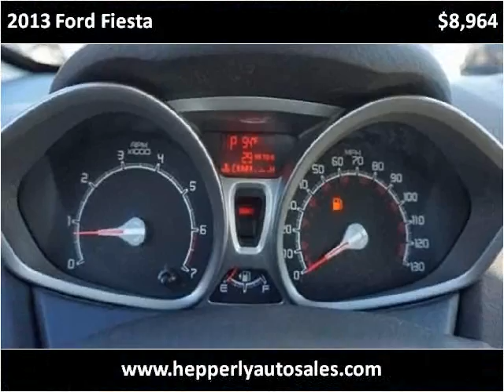2013 Ford Fiesta Used Cars Maryville TN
This 2013 Ford Fiesta is available from Hepperly Auto Sales.